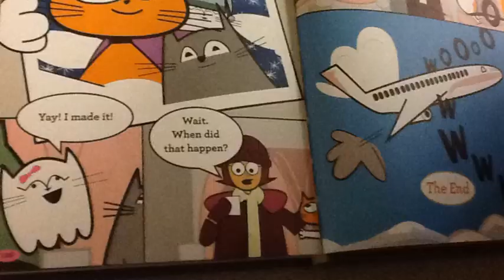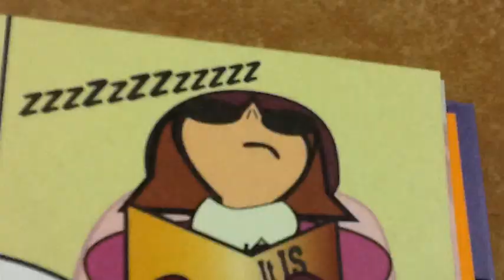Mr. Pants Trick or Feet trailer by Eymad and Elias